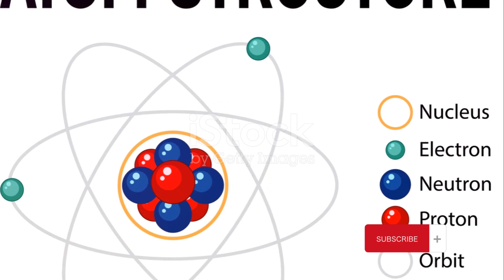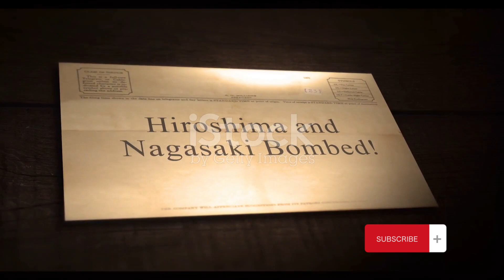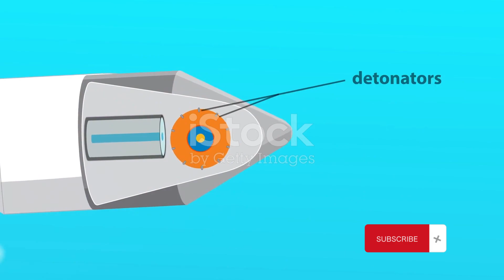The Nuclear Showdown | Atomic Bomb vs. Hydrogen Bomb Explained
🔥 Dive into the heart of nuclear warfare as we compare two of the most devastating weapons in human history: the Atomic Bomb and the Hydrogen Bomb! 💥

In this eye-opening video, we break down the science, power, and global impact of these terrifying creations. Discover the key differences between these destructive forces and the unimaginable consequences they bring.

Prepare to be astounded by the raw power and the terrifying potential of these weapons. Join us on this journey to understand the stark contrast between the Atomic Bomb and the Hydrogen Bomb, and gain insight into the sobering lessons of our nuclear past.

Knowledge is power, and understanding these weapons is crucial in our quest for a safer world. 💡💣💡